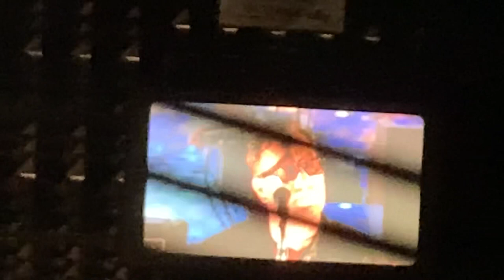Black Keys perform John Lee Hooker’s “Crawling King Snake” featuring Kenny Brown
“Crawling King Snake”
Black Keys
Pine Knob Music Theatre
7 September 2022